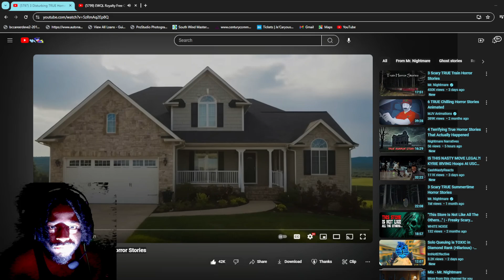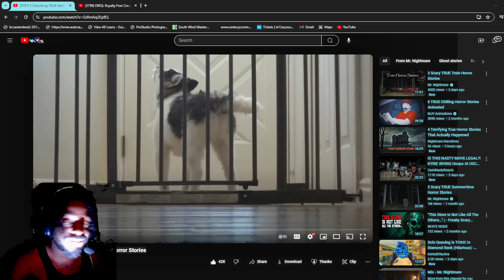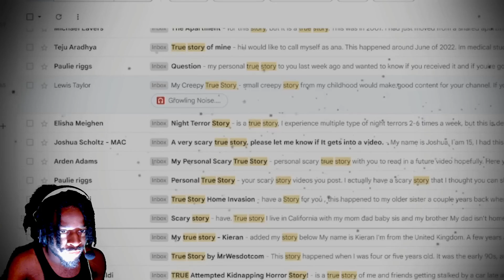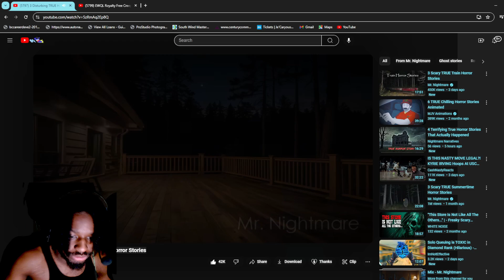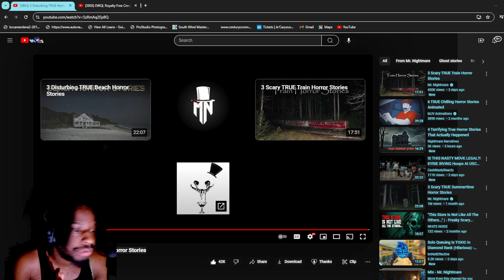Keydafreak Reacts To 3 Disturbing TRUE Home Alone Horror Stories